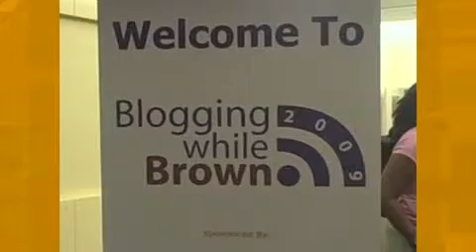Basic Black: A Visit to the Blogging While Brown Conference, Boston, 2009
Basic Black contributor visits the Blogging While Brown conference in Boston for female bloggers of color.